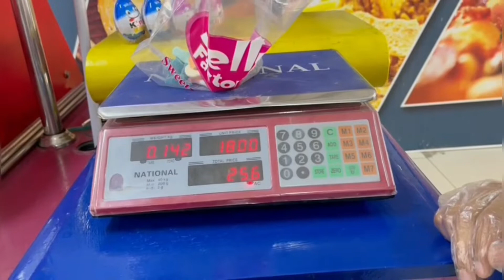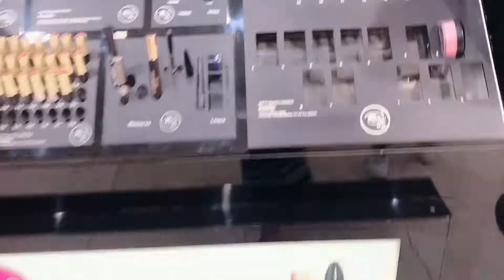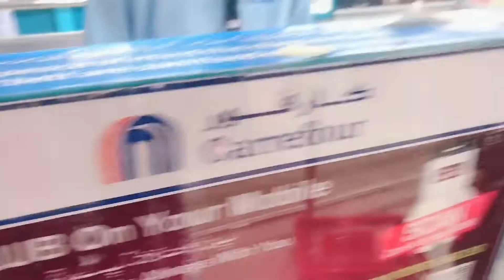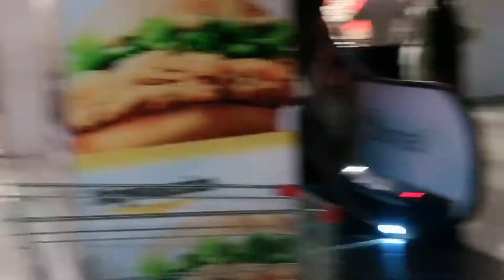Faisalabad Vlog-1|| Lyallpuer Galleria 2021 || Having Dinner at forks & knives🍽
Faisalabad Vlog-1|| Lyallpuer Galleria 2021 || Having Dinner at forks & knife🍽

Copyright:- Please do not use any photos or content without first asking permission

faisalabadvlog-1#lyallpurgalleria#forks&knife#chillingwithcousins#SadafTutorials